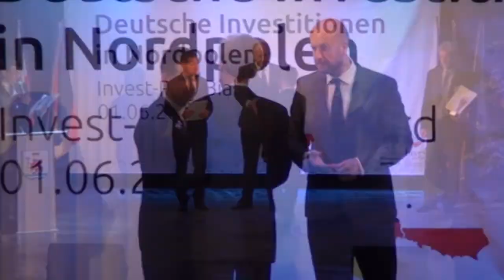Deutsche Investitionen in Nordpolen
Międzynarodowa konferencja „Deutsche Investitionen in Nordpolen”, Białogard, 1 czerwca 2015.